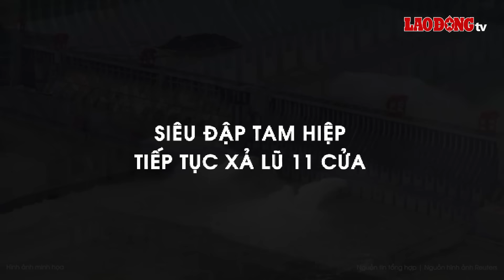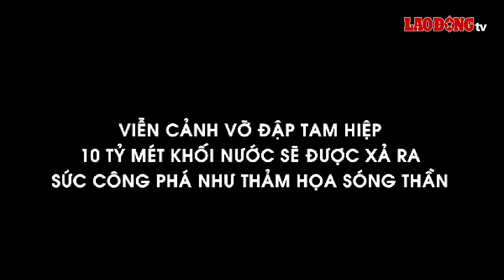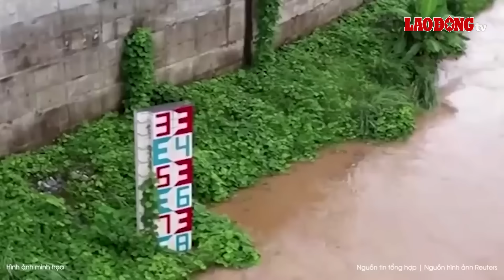Đập Tam Hiệp xả đến 11 cửa lũ lo sợ không trụ nổi, người dân hạ lưu Trung Quốc như “cá trên thớt”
BÁO LAO ĐỘNG | Mưa lớn kéo dài khiến mực nước tại đập Tam Hiệp lên cao kỷ lục, 1 tháng qua, người dân Trung Quốc phải sống trong cảnh lao đao khi nhà cửa bị nước lũ bị nhấn chìm, gây thiệt hại lớn cho con người, tài sản và mùa màng. Mặc dù, phía hạ lưu phải chìm trong biển lũ, vậy nhưng để có thể vận hành đập Tam Hiệp đúng cách và an toàn buộc nhà chức trách phải xả lũ 11 cửa. Quyết định bất khả kháng này khiến hàng triệu người dân ở trong tình thế “ngồi trên đống lửa”.

* Đường dây nóng: 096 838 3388